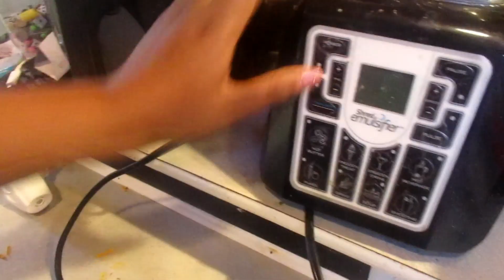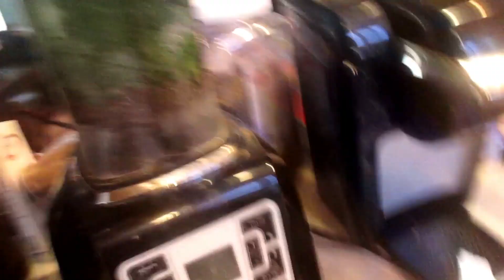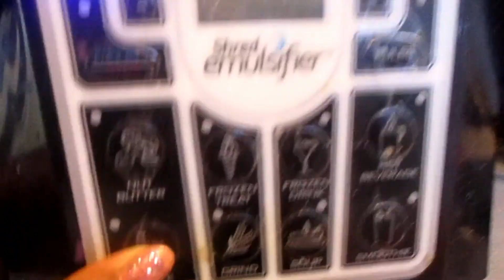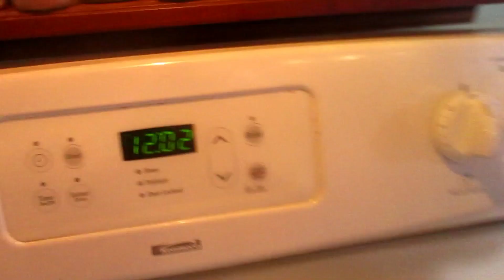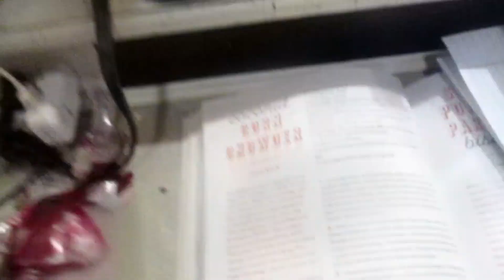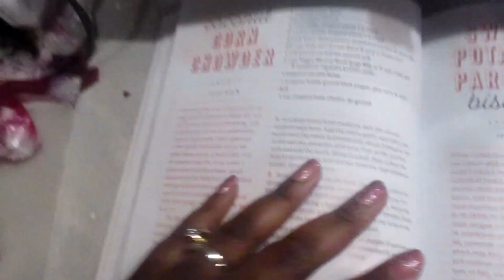Nate pulled out his own tooth!!! hes only 6!!!!!mybabynotababy